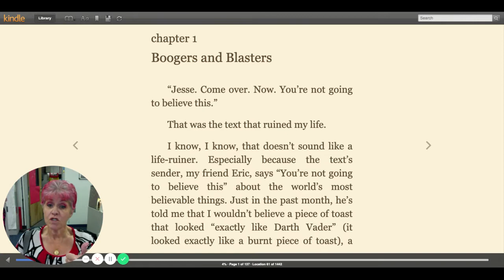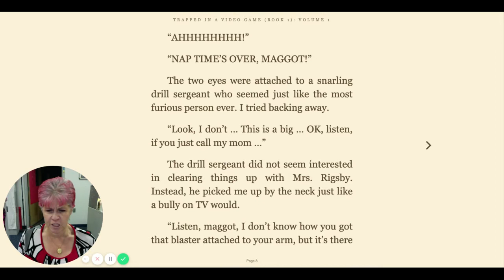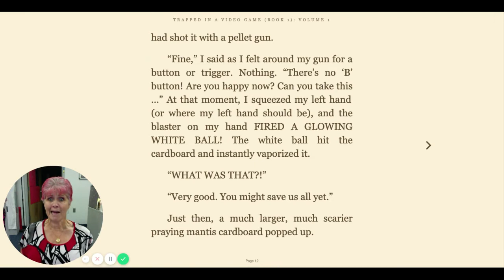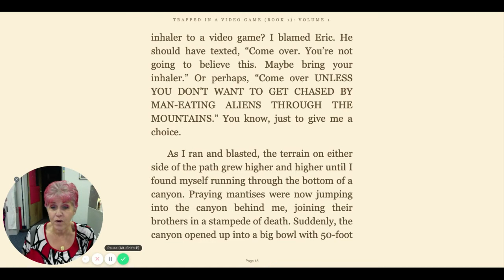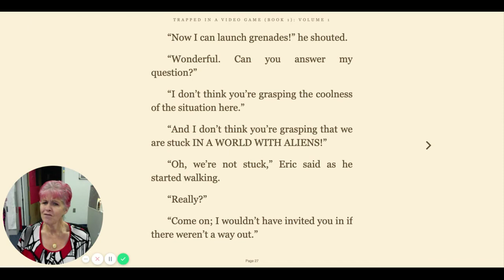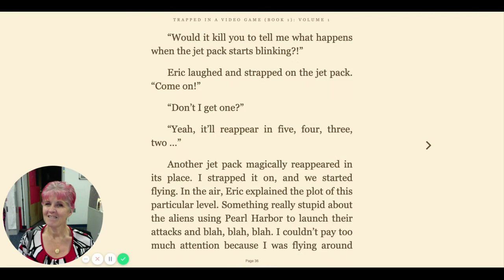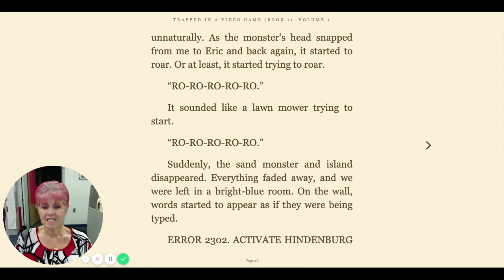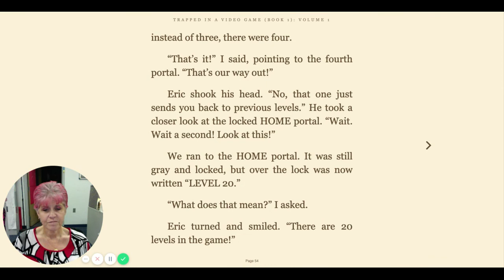Trapped in a Video Game by: Dustin Brady Chapters 1-7 Read by Ms. Ginger